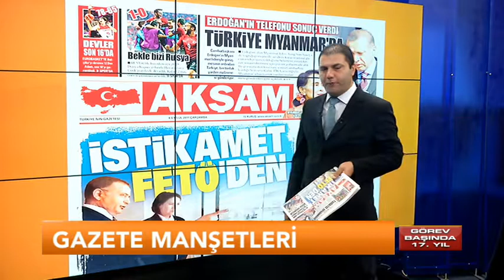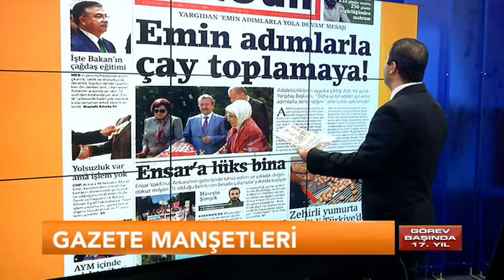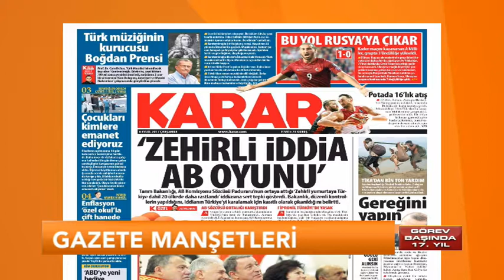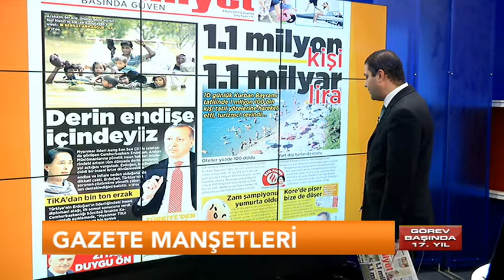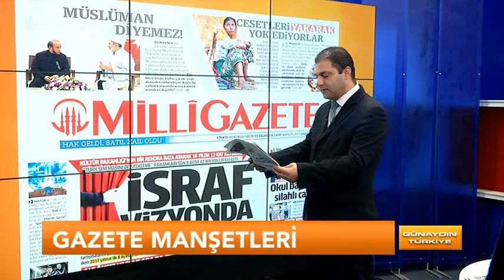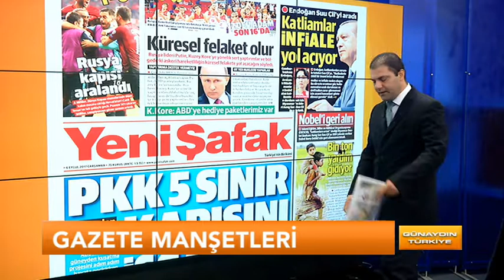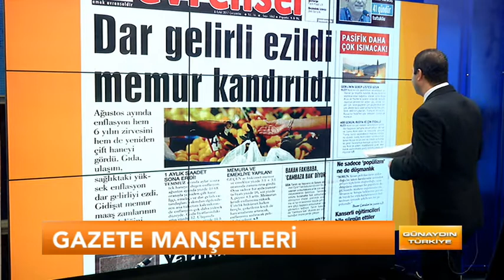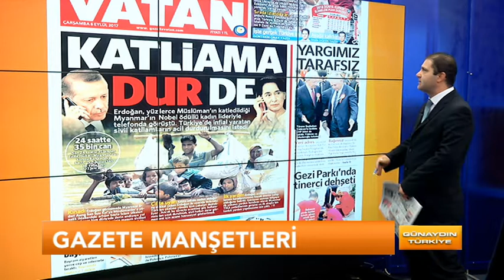6 Eylül 2017 Çarşamba - Günaydın Türkiye / Bölüm 2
6 Eylül 2017 Çarşamba - Günaydın Türkiye  / Bölüm 2